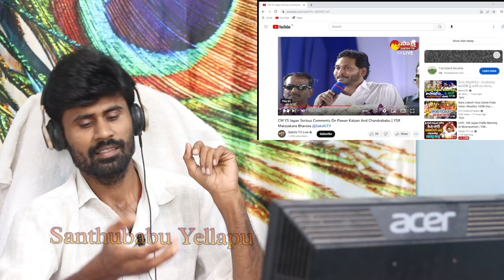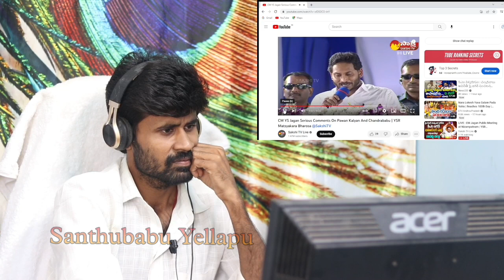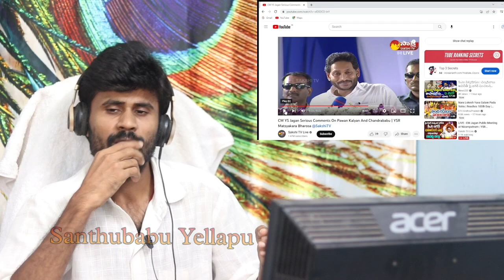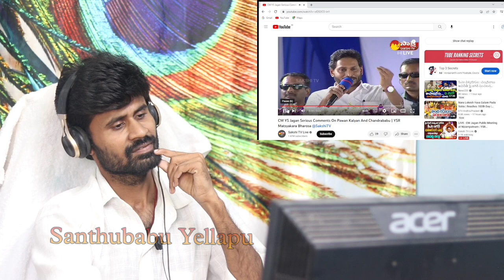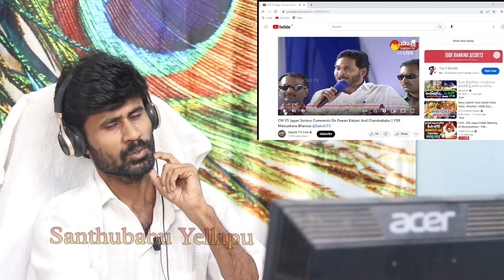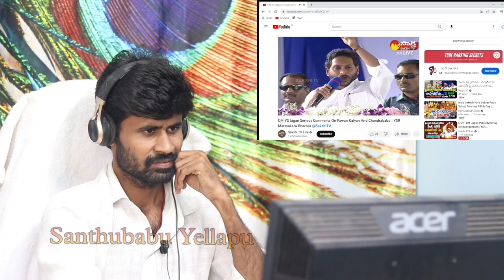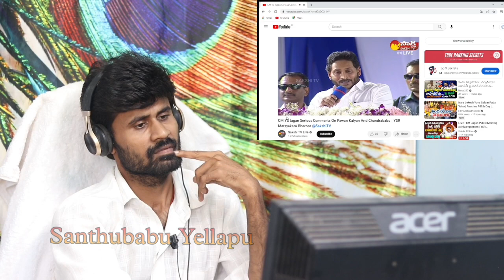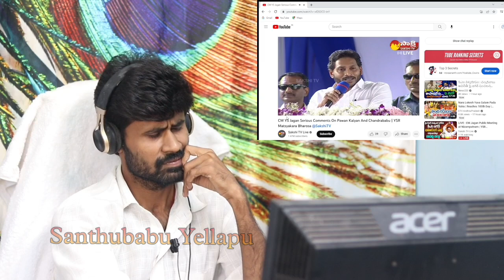జగన్ రెడ్డి మాటలు వింటే పొట్ట పగిలేలా నవ్వుతారు😂 | Ys jagan Mohan reddy